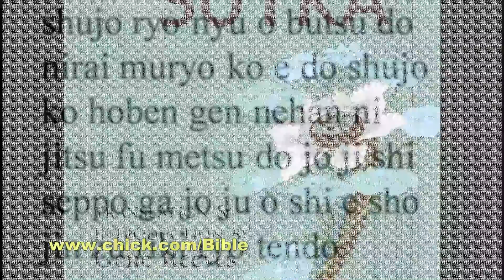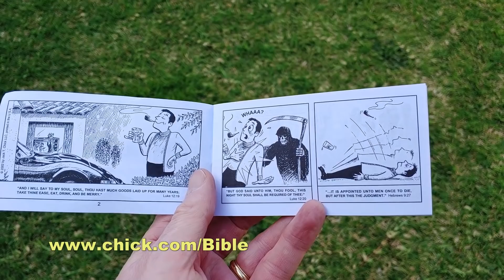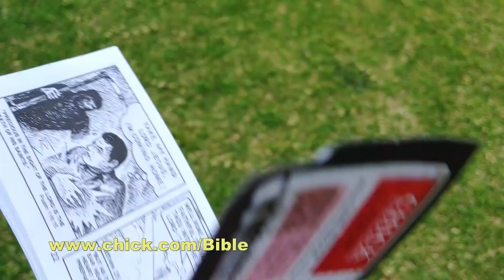258 How to have great reward in heaven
Vlog 258: You don't have to go to a foreign country or be a martyr to receive rewards in heaven! God bless you! - David W Daniels

Want to increase your faith in God's holy words?
You can get my new book, "51 Reasons for the King James: A Path from Doubt to Faith"